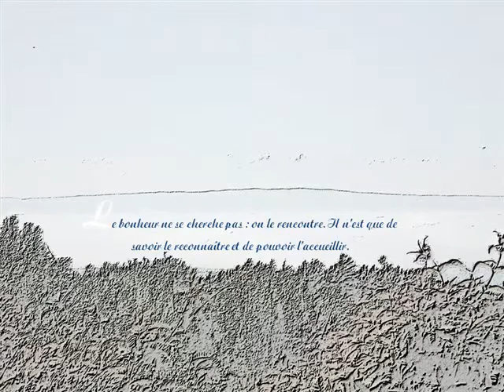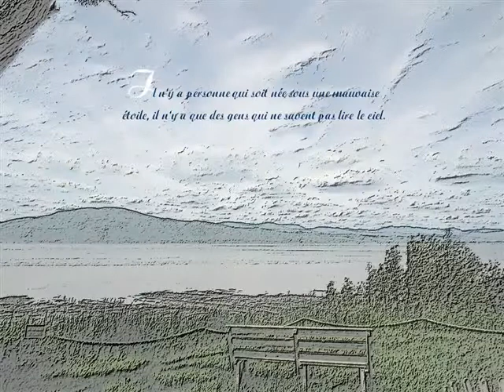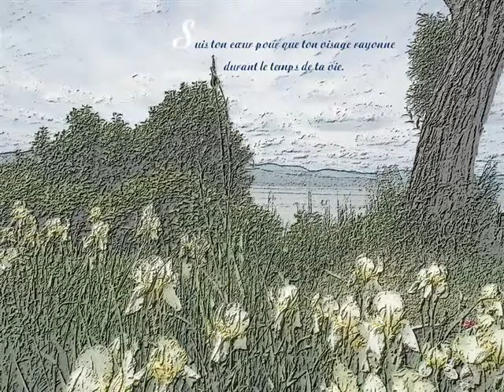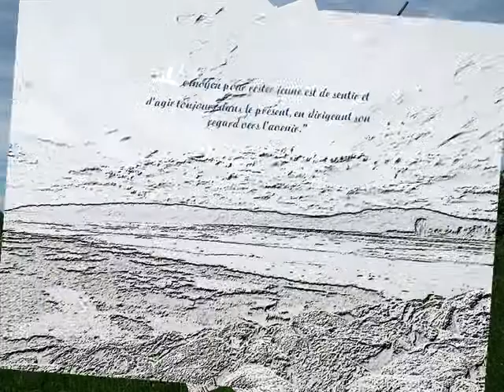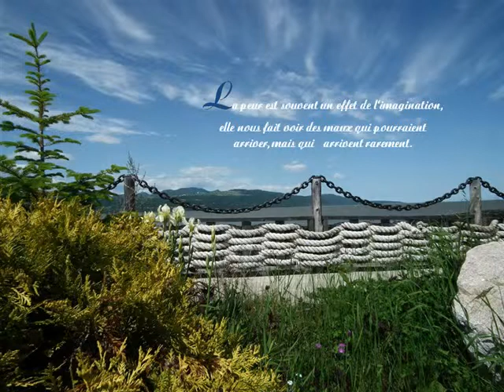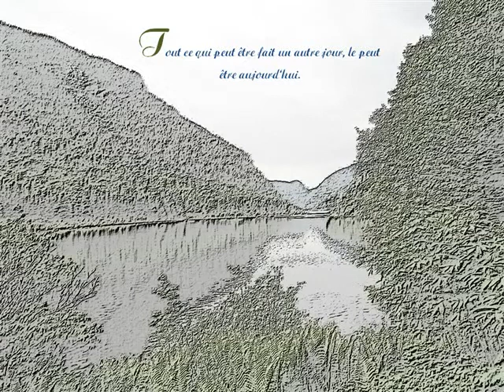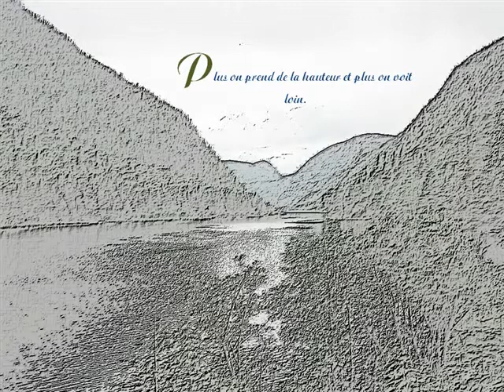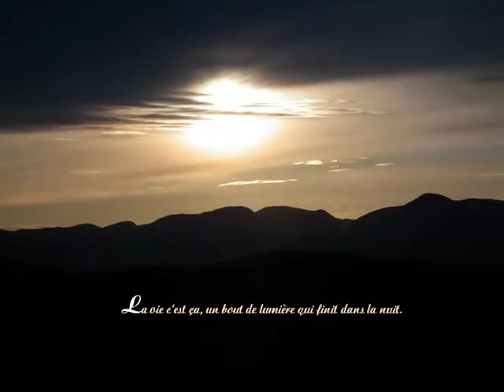Du_crayon_a_La_Couleur.AVI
Du penseur de L'Île-aux-Coudres aux Parc national des Hautes-Gorges-de-la-Rivière-Malbaie Ete 2011